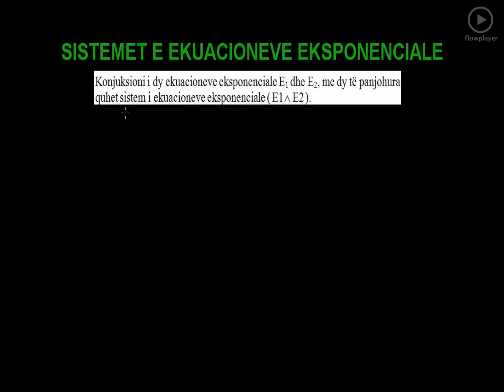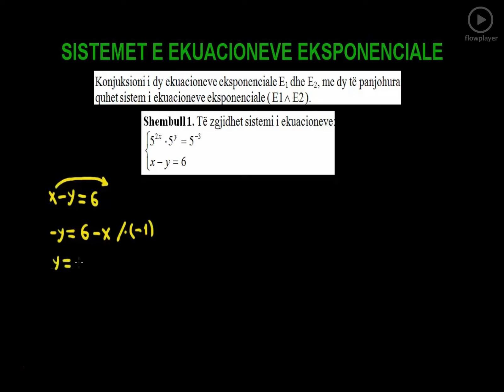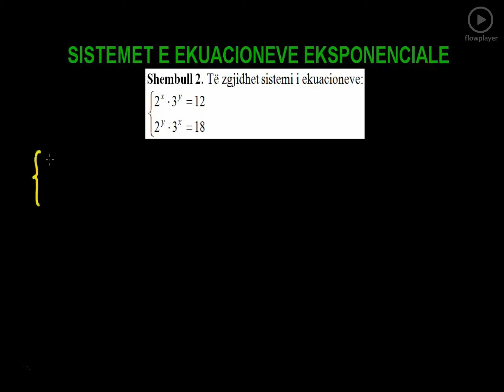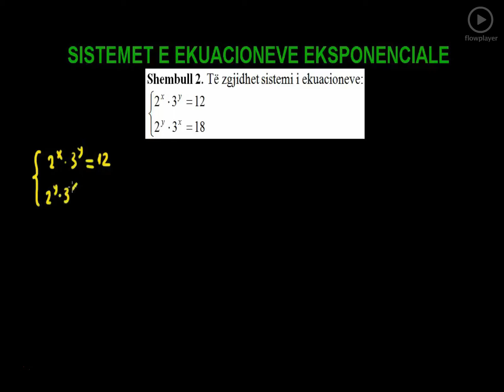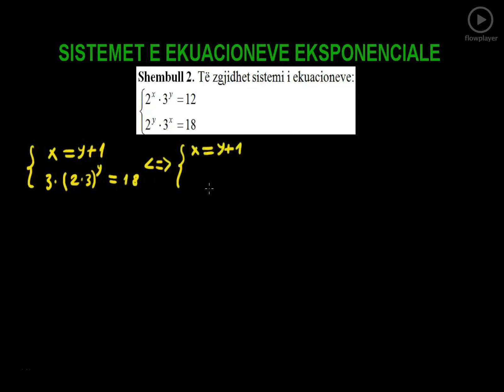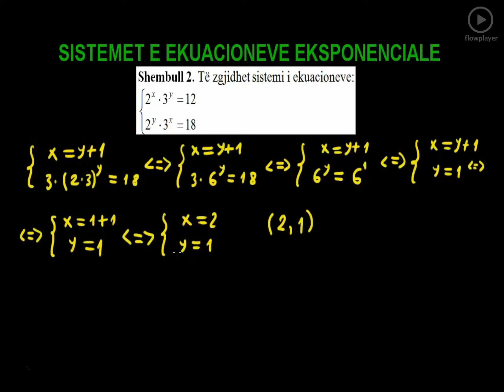4 Matematika Klasa 11 Mesimi 4 Sistemet e ekuacioneve eksponenciale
Sistemet e ekuacioneve eksponenciale